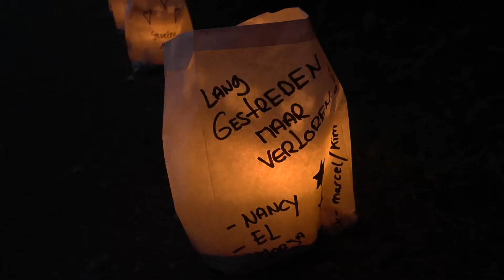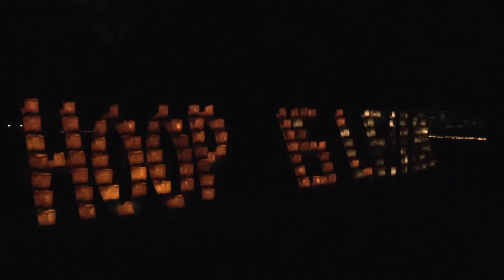Impressie van de Kaarsenceremonie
Sfeerimressie van de indrukwekkende Kaarsenceremonie in park Vreugd en Rust in Voorburg op zaterdagavond 26 mei 2018 tijdens de SamenLoop voor Hoop. Binnenkort een uitgebreid verslag op Midvliet TV.